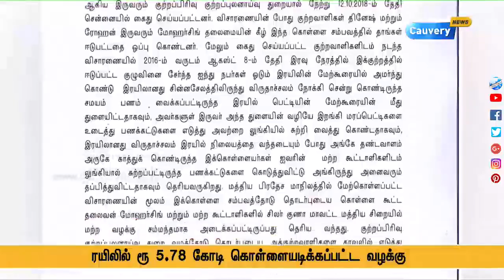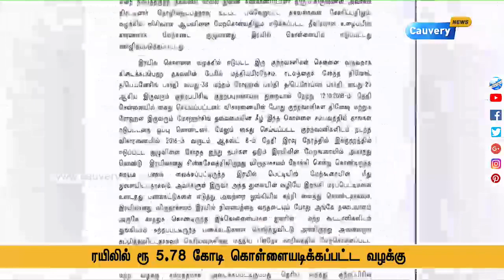சேலம் - சென்னை ரயில் கொள்ளை வழக்கில் 2 பேர் கைது